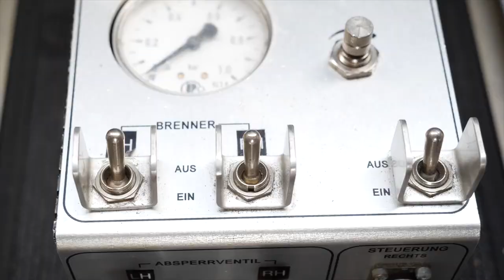Vorbereitung und Umbau des Baloise Hagelfliegers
Die Basler Versicherung schützt die Schweiz vor Hagelschäden! Mit dem Baloise Hagelflieger.